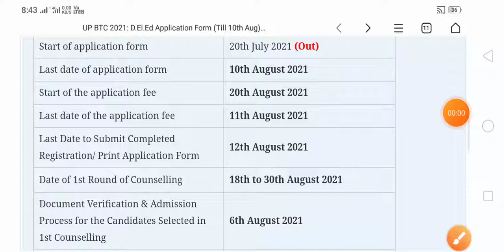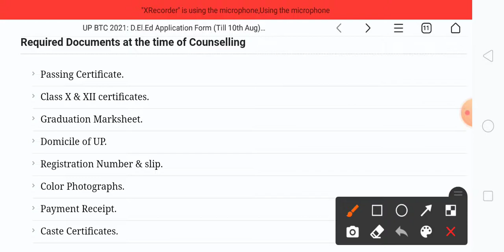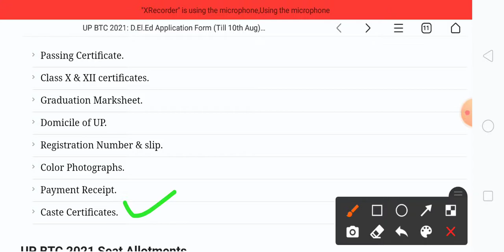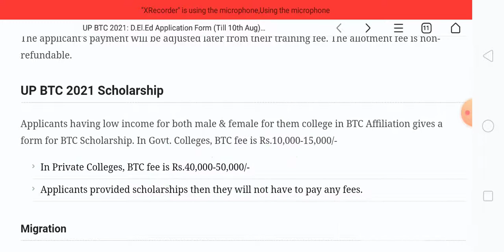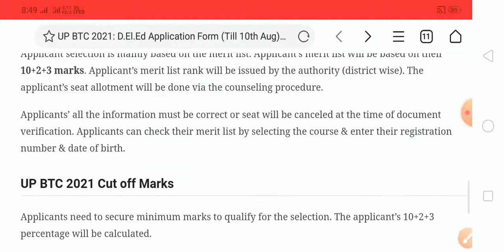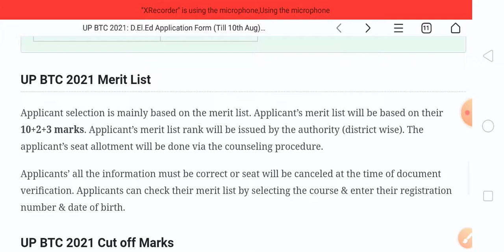UP BTC First round of counselling date 2021 | Updeled | Up btc important documents for verification